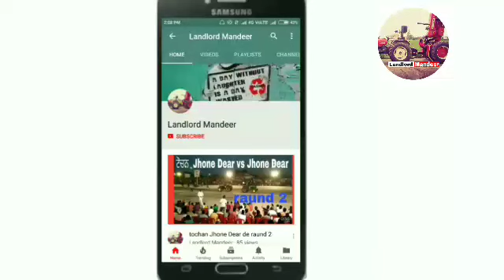Farmtrack 35 ਇਹ ਟਰੈਕਟਰ ਹੈ ਵਿਕਾਊ 2007 ਮਾਡਲ ਟਰੈਕਟਰ।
ਜਿਹੜੇ ਵੀਰ ਇਹ ਟਰੈਕਟਰ ਲੈਣਾ ਚਾਉਂਦੇ ਨੇ ਉਹ ਵੀਰ ਇਹ ਟਰੈਕਟਰ ਤਲਵੰਡੀ ਟਰੈਕਟਰ ਮੰਡੀ ਤੇ ਆ ਕ ਇਹ ਟਰੈਕਟਰ ਵੇਖ ਸਕਦੇ ਨੇ ਜੋ ਕ ਹਰ ਬੁੱਧਵਾਰ ਨੂੰ ਲੱਗਦੀ ਹੈ ਜਾ ਜਿਹੜੇ ਵੀਰ ਇਹਨਾ ਵੀਰਾ ਨਾਲ ਗੱਲਬਾਤ ਕਰਨਾ ਚਾਉਂਦੇ ਨੇ ਓ ਕਮੈਂਟ ਕਰਕੇ ਸਾਥੋਂ ਇਹਨਾ ਵੀਰਾ ਦਾ ਫੋਨ ਨੰਬਰ ਲਾਇ ਸਕਦੇ ਨੇ ਧੰਨਵਾਦ ਸਾਰੇ ਵੀਰਾ ਦਾ।